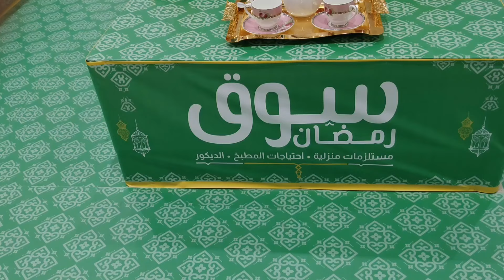Ramadan souq|Lulu Bahrain Hidd|Lulu hyppermarket@ENTE GRAMAM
ഹലോ പൊന്നാര ഞങ്ങായിമാരെ നമ്മുടെ ചാനലിലെ പുതിയ വീഡിയോ ആണുട്ടോ.എല്ലാവരും കണ്ട് സപ്പോർട്ട് ചെയ്യണം 🙏🥰. @entegramamsaleem